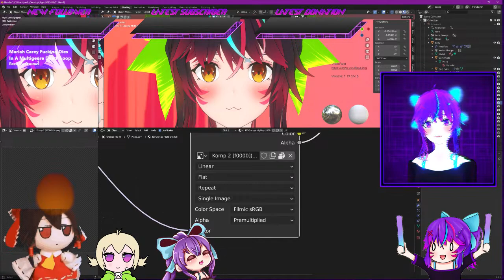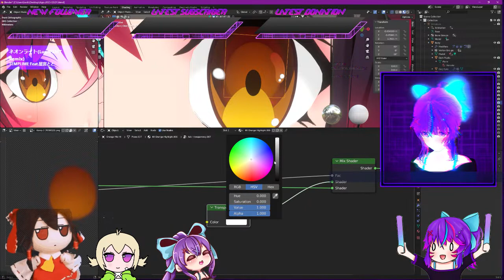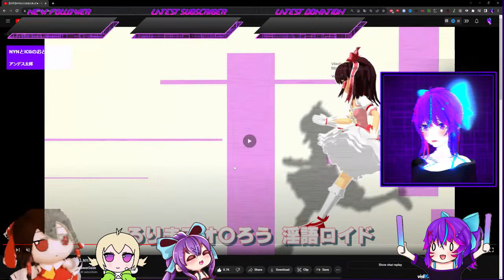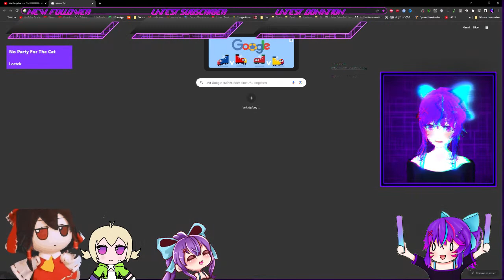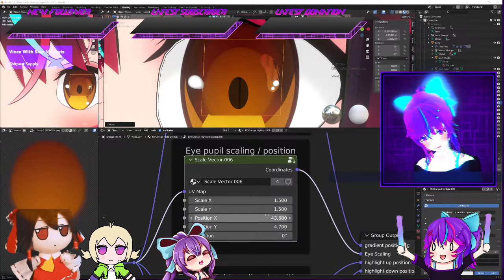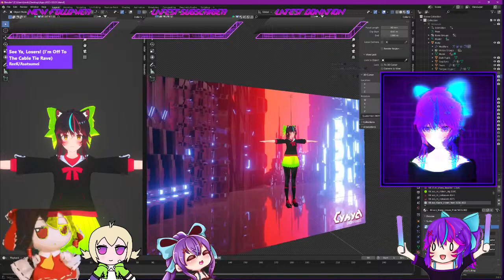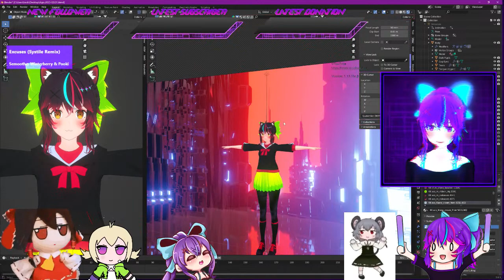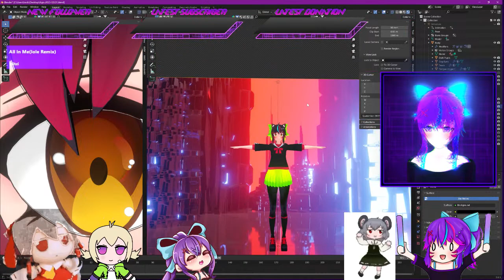Cynya Stream - Working on 3D Model / Gaming #3